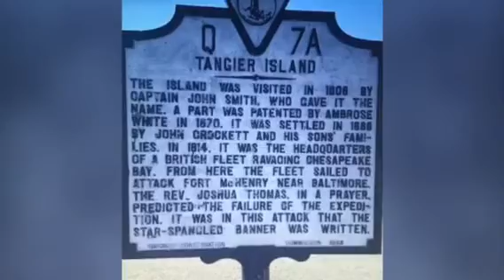Terrific Visit To Tangier Island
Recently My Wife And I Had A Wonderful Time On Tangier Island:                                    FERRY- From Onancock With Captain Mark               GOLF CART TOUR- With Resident Michelle          MUSEUM VISIT- Very Interesting&Informative           HILDA CROCKETT’S-  Superb Lunch Including THE BEST CRAB CAKES EVER ( other than my MAMA’S!)